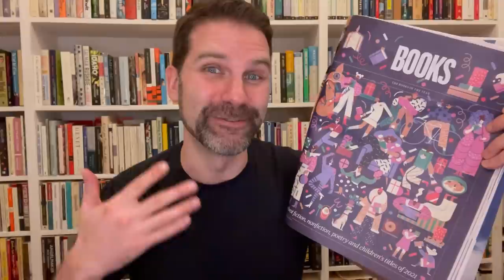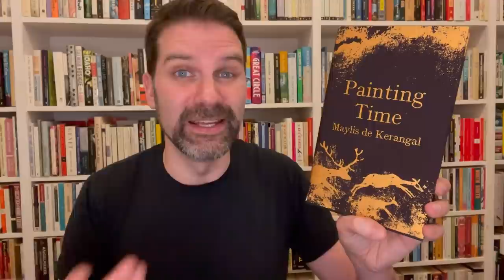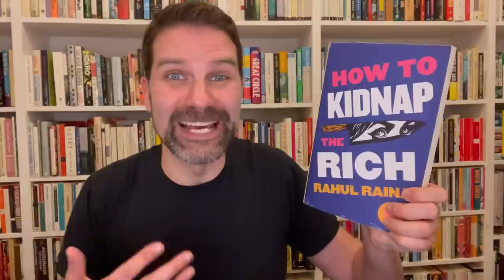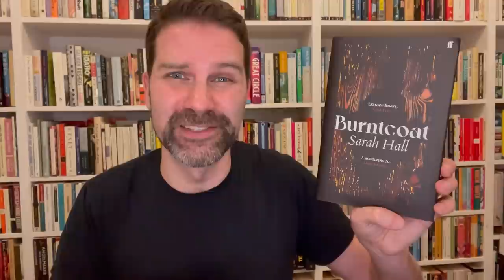The Best Books of 2021 (according to the Guardian)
The Guardian has published their list of the best fiction published this year. I talk through the 38 books to discuss what I've read and what I want to read next. Click ‘Show More’ for info & links.

Oh William! - Elizabeth Strout

Oh William!